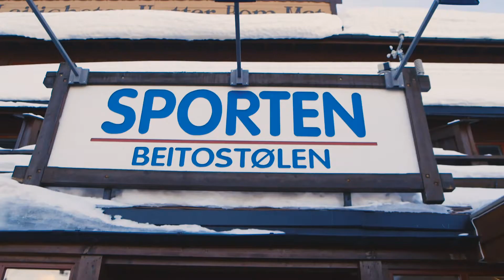Fiksefest på Beitostølen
I 2018 blir Clas Ohlson 100 år, det er også året vi drar ut på fiksefest turne i Norge. Vi ønsker å hjelpe kundene våre å fikse, ikke kaste dingsene sine. Vi har blant annet over 9000 reservedeler til de fleste produktene vi noen gang har solgt.
Se også vinneren av Handyman konkurransen vår i Oppland.